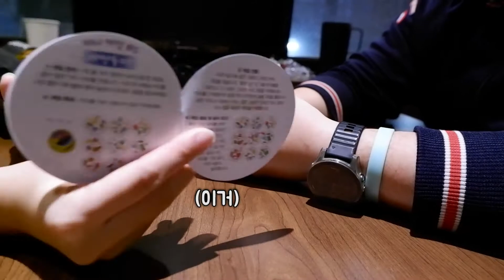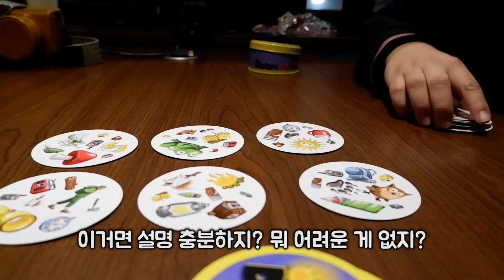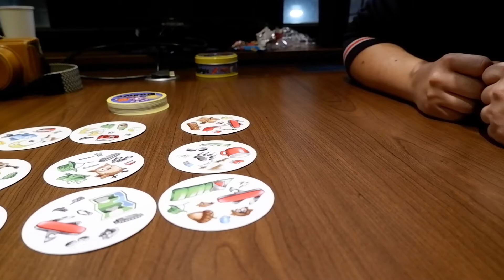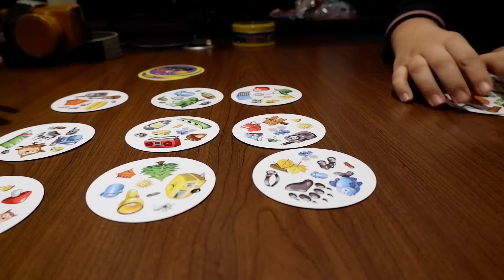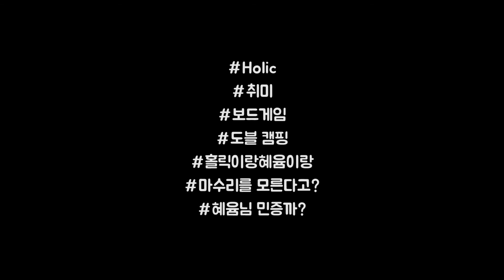도블 캠핑 보드게임 (홀릭이랑혜윰이랑 실내데이트 놀이/board games/dobble camping)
**잠깐**

좋아요! like!